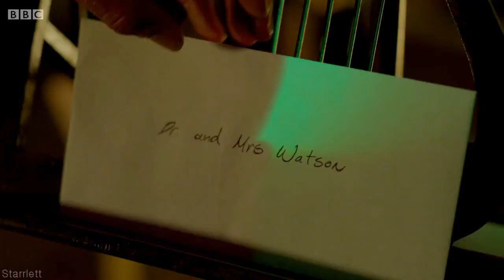Sherlock : : Drifting Away From Watson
"Change is good."
"Yes, but it isn't easy."
You can take this video whichever way you please- friendship, love, whatever :) I just wanted to make a simple video montaging the slipping moments between Sherlock and John. Because it's sad to see John move on, and we all feel a little sorry for Sherlock :P
Song:
Drifting by TeknoAXE

Edited using Sony Vegas Movie Studio 9
All footage is copyright of the BBC